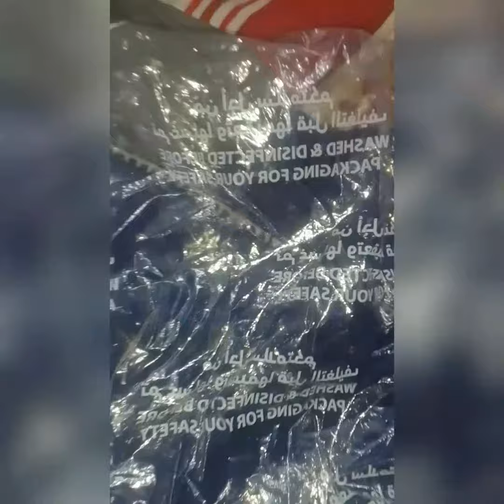umary Ka full suit,kambal,dry fruits